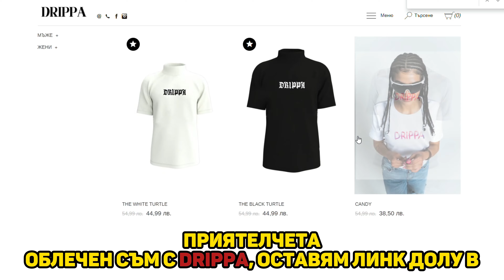КОЙ ПЕЧЕЛИ ИГРИ НА ВОЛЯТА ?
СЛУЧАЙНО С MOIKATA е предаване, което е съвкупност от различни мнения, пъстри емоции и голяма доза искреност. Целта му е както да те забавлява, така и всички да се замислим над някои неща, които сме позабравили.

Абонирайте се с камбанка, харесайте и споделете!

Благодарности на всички замесени!

Oператор:🎥 -   / nadejdastt

  / vangeldimit.